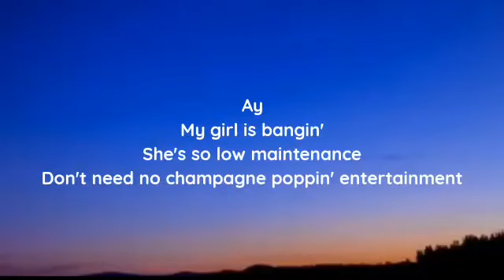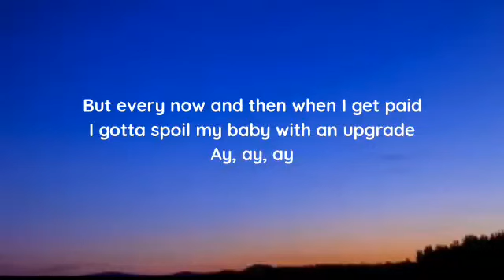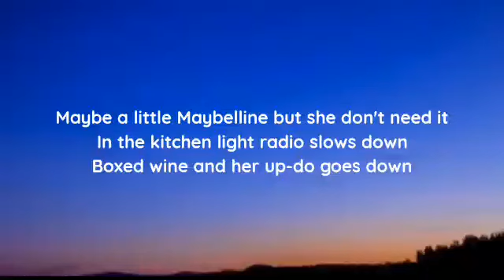Walker Hayes - Fancy Like (lyrics)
lyrics

"Fancy Like"

Ay
My girl is bangin'
She's so low maintenance
Don't need no champagne poppin' entertainment
Take her to Wendy's
Can't keep her off me

I gotta spoil my baby with an upgrade (ay)

Got that Bourbon Street steak with the Oreo shake
Squeak-squeakin' in the truck bed all the way home
Some Alabama-jamma, she my Dixieland delight
Ay, that's how we do, how we do, fancy like, oh

(Fancy like oh)
(Fancy like oh)
Fancy like oh

Uh, don't need no Tesla to impress her
Don't need no mansion (ooh) to get romancin' (No mansion, woo)

I gotta spoil my baby with an upgrade

Got that Bourbon Street steak with the Oreo shake (Ay)
Squeak-squeakin' in the truck bed all the way home (All the way home)
Ay, that's how we do, how we do, fancy like

Country kisses on my lips without skoal in 'em
Yeah, she probably gon' be keeping some Victoria's Secrets
Boxed wine and her up-do goes down